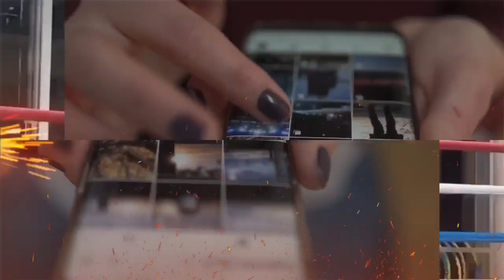BREAKING: Yari na! Inoue, nalasing sa mga suntok? Binanatan! Nakatani, gustong harapin si Martinez!